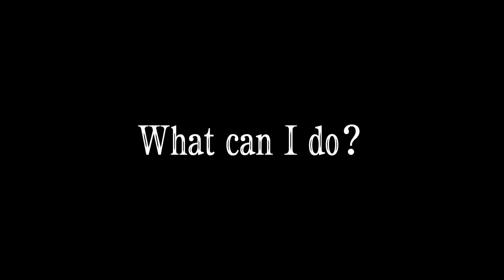Susie/chica edit meme|lay your love on me|fnaf|reposted